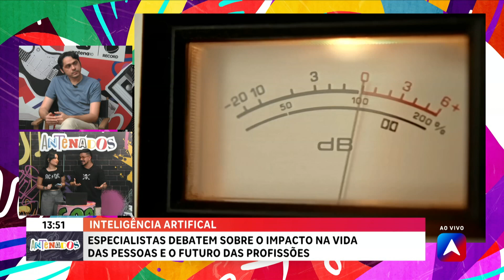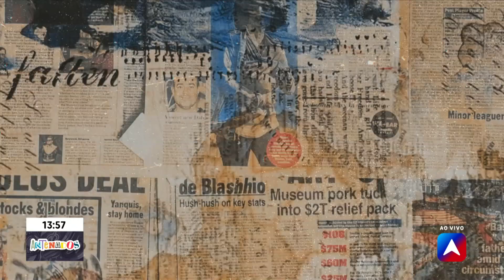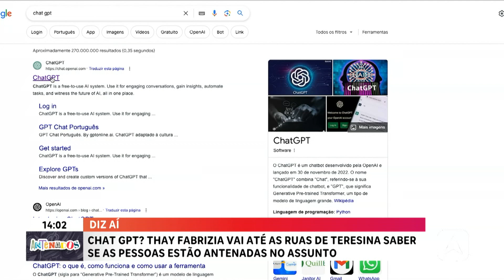Debate sobre inteligência artificial e o quadro Diz Aí